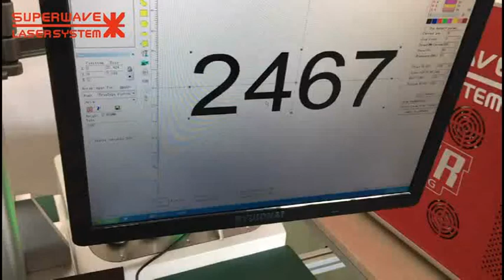laser marking machine: marking wood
the laser marking machine is pupular uesd in marking, engraving and cutting